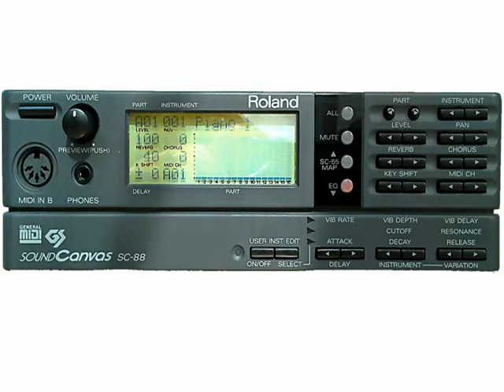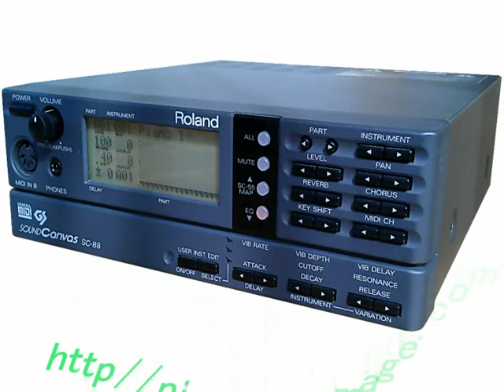[GS音源]Roland SC-88 PIANO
88map Program No.1 Piano1
SC-88 is playing Chopin Fantasie Impromptu No.66.
対応音源フォーマット(Platform) GS / GM
最大同時発音数(polyphony) 64
音色数(Number of sounds)  654
ドラムセット(Number of Drum sets) 24
波形メモリ(WAVE Memory)  16MBytes